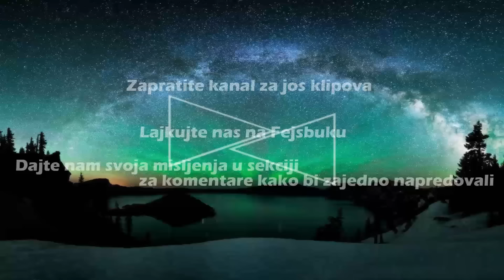NBA Free Agency - Trenutno stanje 12.7.2016.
Glas i montaza: Stefan Pavicevic